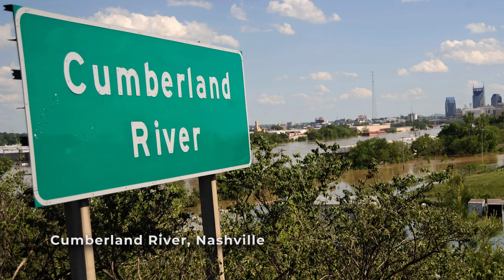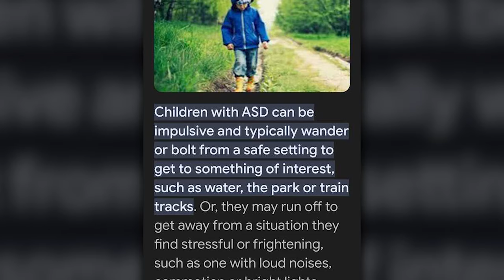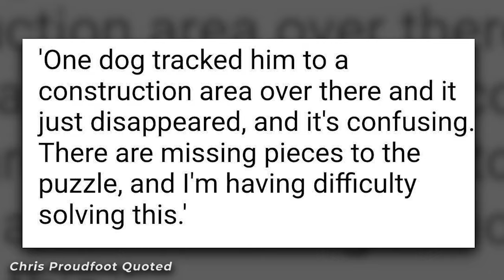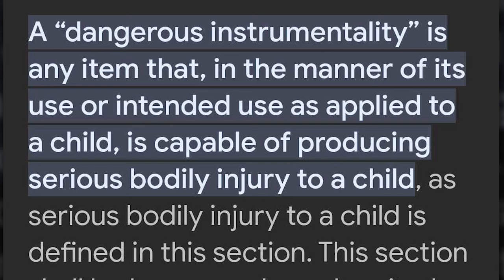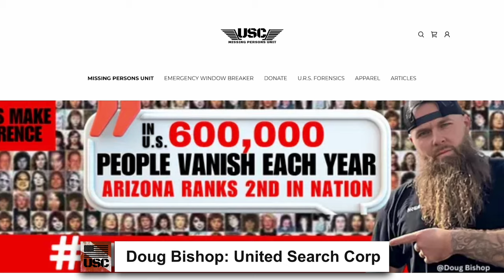Breaking Down Underwater Searches and The Riley Strain and Sebastian Rogers Cases with Doug Bishop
Welcome to Break the Case! A true crime show hosted by Jen Coffindaffer, here to bring you the facts!

In this episode, Jen Coffindaffer joins Doug Bishop from the United Search Corp to discuss Riley Strains river search and the Sebastian Roger's case.

Join us every Friday for weekly episodes that will feature deep dives into the worlds most notorious true crime cases broken down by a former FBI agent and guests!

Listen to the audio version of Break The Case with Jen Coffindafer on these other platforms: